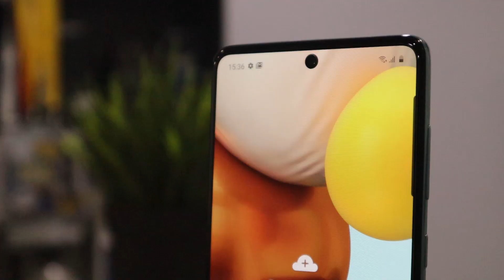Samsung Galaxy A71 Quick Unboxing!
Mari kita tengok apa yang anda dapat jika beli smartphone samsung dengan chipset snapdragon 730 ni. Let's unbox!

DirectD KB @Kelantan
Open 365 days 10am - 10pm. Hotline: 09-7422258

DirectD KT @Terengganu
Open 365 days 10am - 10pm. Hotline: 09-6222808

DirectD Gateway @KLIA2
Open 365 days 8am - 12am. Hotline: 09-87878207

DirectD Flagship Store @Kuantan
Open 365 days 10am - 10pm. Hotline: 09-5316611

DirectD KK @Sabah Opening Soon in March 2020